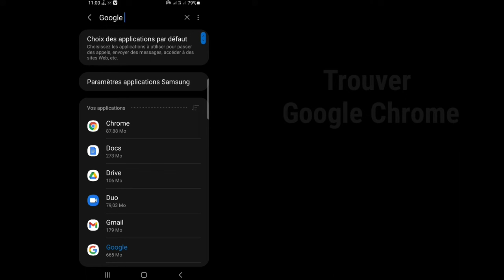Comment Réparer Le Problème De Google Chrome Qui Ne Fonctionne Pas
Android School

Aujourd'hui, dans cette vidéo, je vais vous montrer comment résoudre le problème de non fonctionnement de Google Chrome
Continuez à regarder la vidéo jusqu'à ent,
C'est une méthode très simple et facile.

Comment réparer les erreurs de Chrome ne répondant pas
Mettre à jour vers la dernière version de Chrome
Effacer l'historique et le cache
Redémarrez l'appareil
Désactiver les extensions
Vider le cache DNS
Assurez-vous que votre pare-feu ne bloque pas Chrome
Réinitialiser Chrome par défaut
Réinstaller Chrome